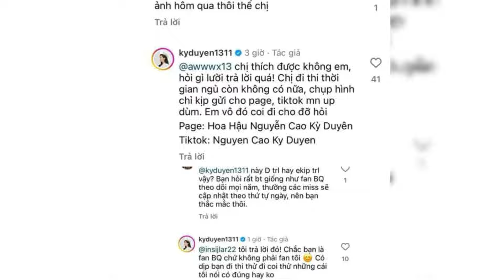Kỳ Duyên bị đặt lên bàn cân so sánh với Thanh Thủy. Liệu khán giả quá khó tính với Kỳ Duyên?